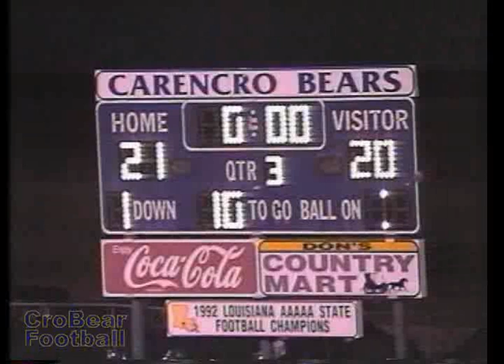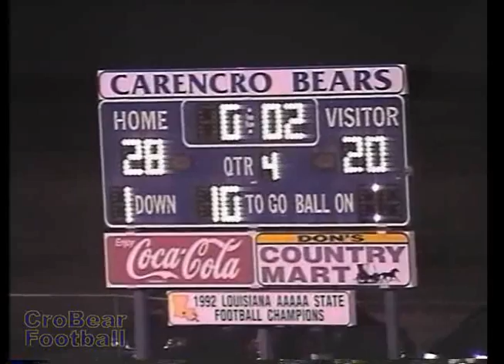Carencro vs. LaGrange 2000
This is the game video from Game 10, Carencro vs. LaGrange 2000. This and other information was posted in celebration of the 50th Anniversary of Carencro Bear Football (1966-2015).
Aug 24, 2000 J-Breaux Bridge
Sep 01, 2000 South Terrebonne
Sep 08, 2000 *Sulphur
Sep 15, 2000 *Alfred Barbe
Sep 22, 2000 Catholic-BR
Sep 29, 2000 *Lafayette
Oct 06, 2000 *New Iberia
Oct 13, 2000 *Opelousas
Nov 03, 2000 *LaGrange
Nov 10, 2000 P-Hammond
Nov 17, 2000 P-Mandeville
Nov 24, 2000 P-John Ehret